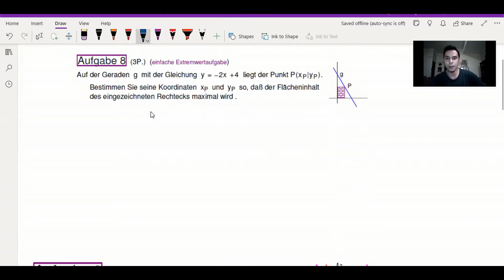Mathe Aufnahmetest Studienkolleg Karlsruhe [ Teil 4 ]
Ausführliche Erklärung zu den Aufgaben vom Musterbeispiel Mathematik Karlsruhe. Viel Spass beim Lernen und viel Erfolg bei dem Aufnahmetest Mathematik Karlsruhe!

- Dipl.-Ing. Ghani Albar (Alumnus von RWTH Aachen)-